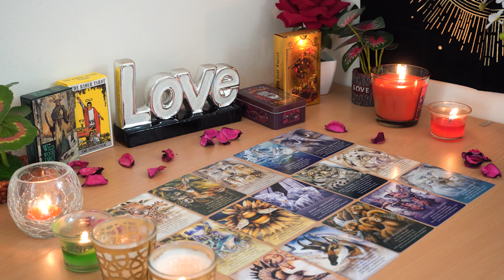ARIES💘 It's Action Time! They're Ready Now, They Just Weren't Before😘🌹